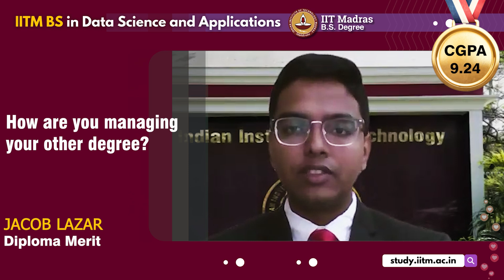Cracking JEE Advanced & Thriving in BS Degree – Jacob’s Story!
The schedule coordination between the BS Degree and B.Tech programs is handled expertly by Mr. Jacob. He remarks that the BS Degree exams are designed to foster critical thinking. Through his BDM project, he shares how his real-world experience has added value to businesses. Listen to his insights on the course, exams, and projects.